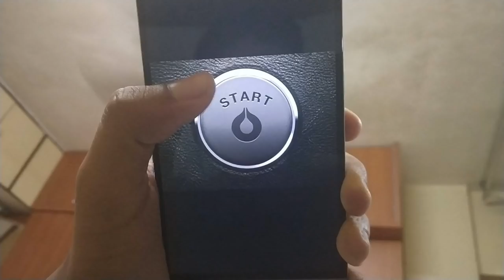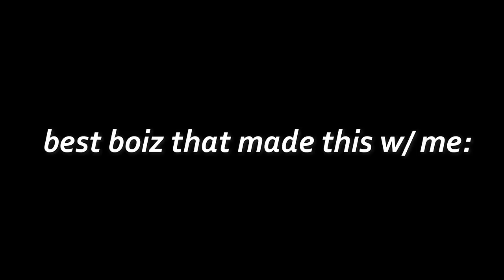WakaPixilation | Stop Motion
This video took me the longest to make. Whenever we started it was kinda slow at first, but as we kept clicking we kept getting faster and faster because we knew what to do.

Music Used In The Video:
 A-P Connection – Right Now (feat. Ryan Konline)